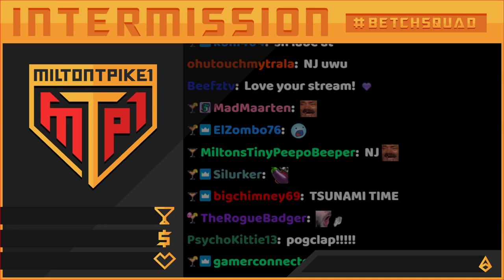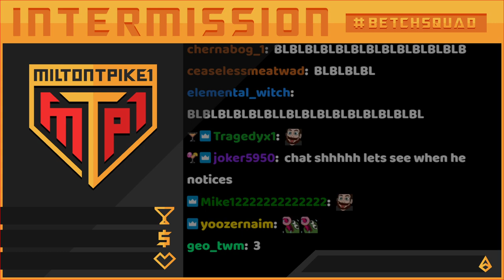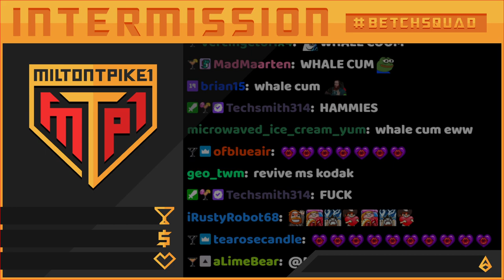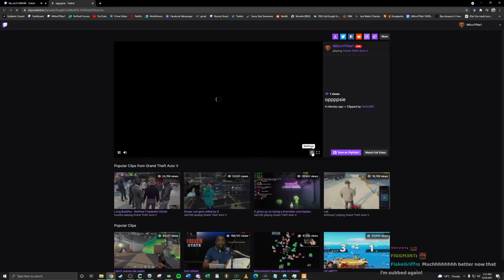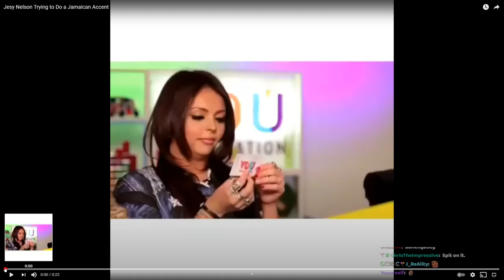24 Sept 2021 | KIKI CHANEL | and then definitely NOT samurai stuff because I'm NOT addicted..